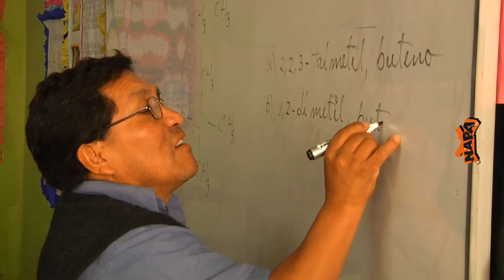Leonela y su lucha contra el bullying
Desde Comas, nuestra amiga Leonela nos cuenta de que manera su colegio "Libertad" le hace frente al bullying.